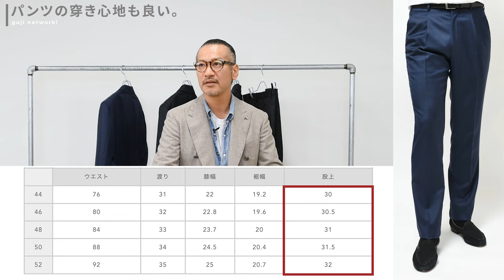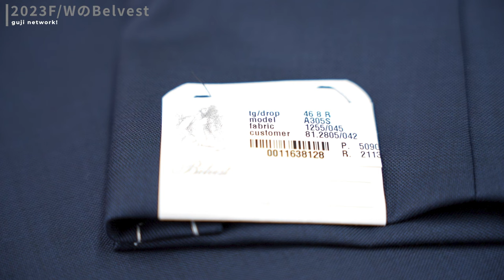新・岩佐の御品（販売中！）4品目 Belvest（ベルベスト）のスーツ【guji】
岩佐の御品、今回は創業当時からお取り扱いのあるBelvestのスーツを特集します。
Belvestを着ると、なぜか岩佐の身も心も“整う”…その理由とは？

【gujiオンラインショップ内 Belvestカテゴリー】

【動画内でご紹介している商品】
Belvest（ベルベスト）
SUPER110'sウールシャークスキン3B1プリーツスーツ A305S-1255

Belvest（ベルベスト）
SUPER120'sウールサキソニーチョークストライプ3B1プリーツスーツ A305S-1502

【岩佐のスタイリング】
ジャケット：Belvest
シャツ：POLO RALPH LAUREN
インナー：Hanes
眼鏡：pine

【チャプター】
00:00　オープニングトーク
00:19　Belvestのスーツ
01:49　岩佐が思うBelvestの魅力とは。
02:03　岩佐が最も整うスーツBelvest
03:55　芯地に特徴が…
04:56　自社でパンツも作り上げる
05:52　パンツの穿き心地も良い
06:43　2023FWのBelvestのスーツ
08:45　着ると納得のふんわり感
09:47　品こそBelvestの魅力
10:07　guji東京店でオーダー会を予定しております。

【関連サイト】
guji_official　Instagram

guji network!プロデューサー西出のブログ

【guji network!とは】
京都メンズセレクトショップ guji 及び gujiグループ各店をご紹介する公式動画チャンネル。
gujiグループのメンバーが出演し、
毎回様々なテーマで、大人の「勝負服」をご紹介しています。
週1回のアップを目指す、不定期更新です。

大人の男に最高の満足を提供するインポートメンズセレクトショップです。
ベーシックなアイテムをベースに全てに「色」「艶」「夜」というキーワードをエッセンスとして、
ビジネスからオフまでの「勝負服」をセレクトします。

株式会社グジが運営するインポートメンズセレクトショップです。
硬派な色気は絶対モテる！？"REAL CLOTHING"をテーマに、本物だけが持つ品格と色気、
本物にだけ感じることの出来る情熱をringは世界中から 探します。

株式会社グジが運営するインポートレディースセレクトショップです。
ヨーロッパのブランドを中心にこだわりのアイテムをセレクトしています。
30代、40代の女性にとって「お洒落でリアリティのある服」を提案し続けます。